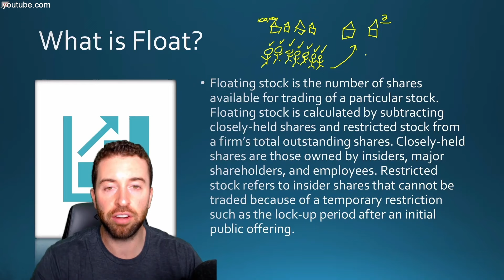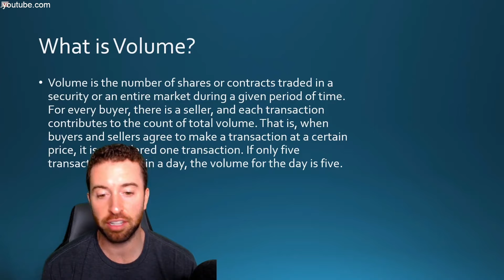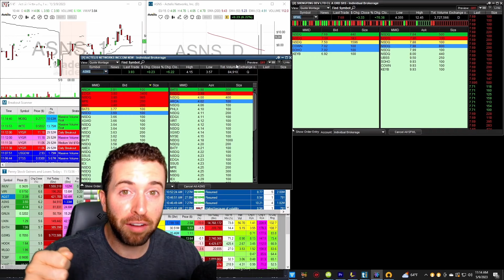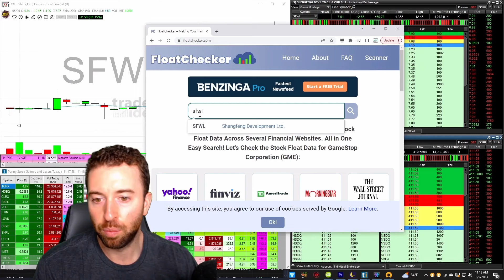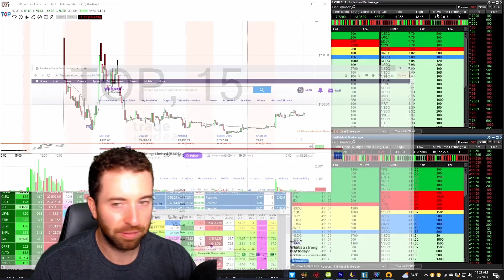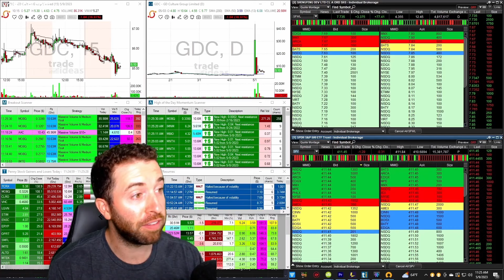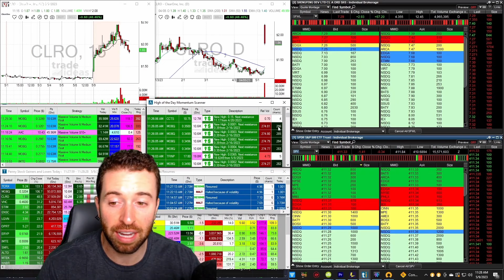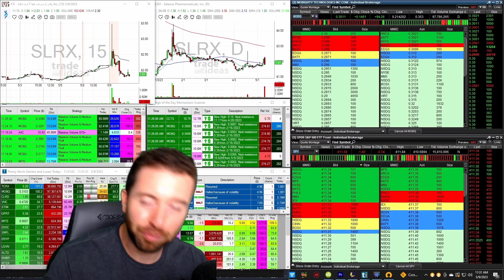How to Read Stock Float and Volume Like a Pro!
Trade Live With Me! FREE 7 DAY PASS